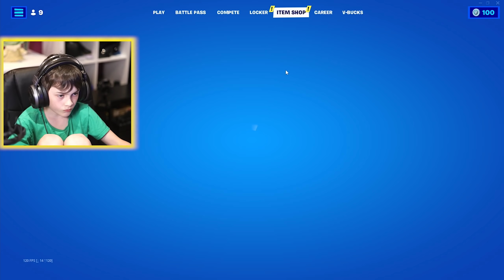*GIFTING* Little Bro LEVEL 100 Fortnite Battle Pass! (Emotional)